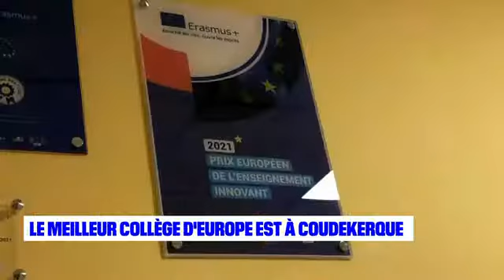BFMTV : Collège Boris Vian de Coudekerque-Branche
Reportage TV du mois de décembre 2021